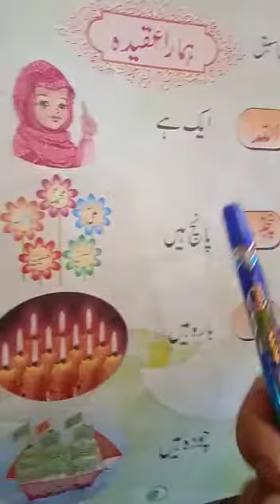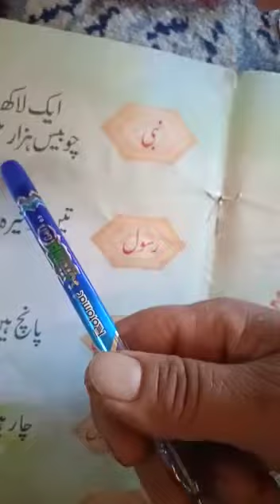LKG ARABIC Part 10